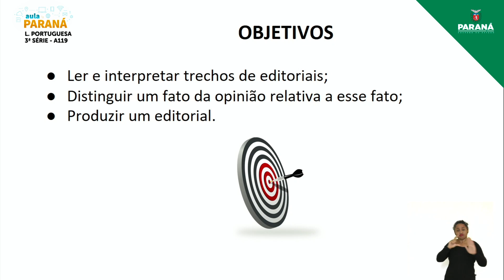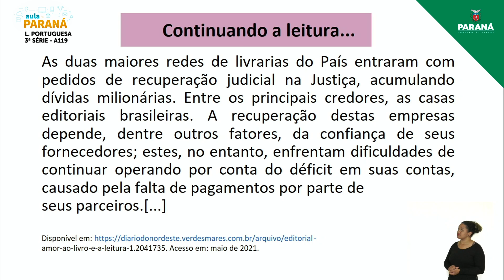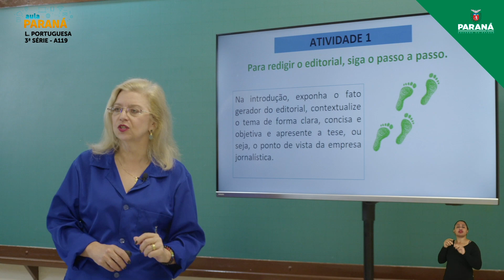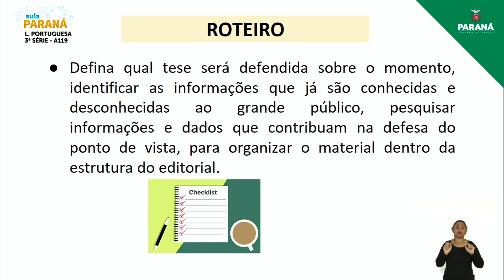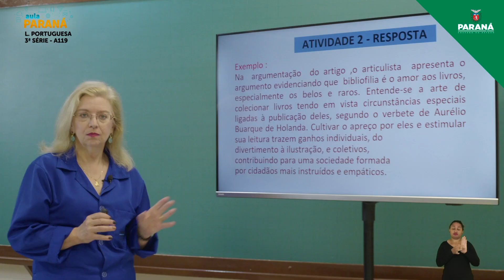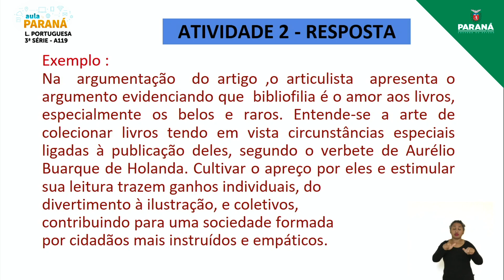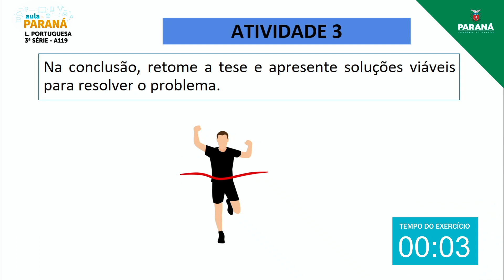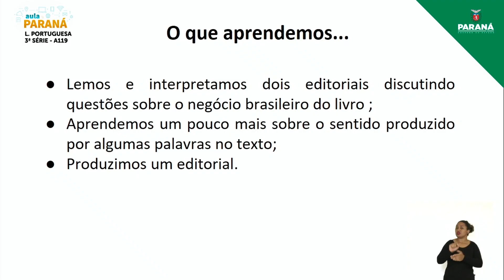2021 | 3ª Série | Língua Portuguesa | Aula 119 - Editorial